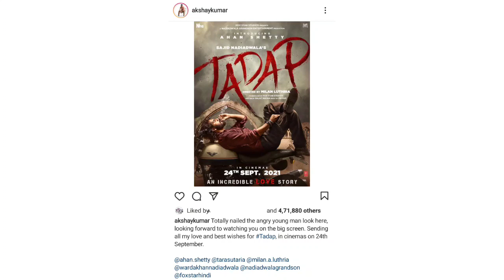Ahan Shetty Tadap: सुनील शेट्टी के बेटे की फिल्म का पहला पोस्टर हुआ रिलीज, अक्षय कुमार हुए इमोशनल।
बॉलीवुड के बलवान एक्टर सुनील शेट्टी के बेटे अहान शेट्टी बतौर एक्टर अपनी पारी शुरू करने के लिए बिल्कुल तैयार हैं। अहान तड़प से बतौर अभिनेता इस साल बॉलीवुड में डेब्यू करेंगे। फिल्म का फर्स्ट लुक पोस्टर और रिलीज़ डेट मंगलवार को अक्षय कुमार ने सोशल मीडिया के ज़रिए रिवील किया। अक्षय ने पोस्ट में अहान के नाम एक भावुक संदेश भी लिखा।

Ahaan Shetty, son of Bollywood's powerful actor Sunil Shetty, is all set to start his innings as an actor. Ahaan yearning to make his Bollywood debut as an actor this year. The first look poster and release date of the film was released on Tuesday by Akshay Kumar via social media. Akshay also wrote a sentimental message to Ahaan in the post.